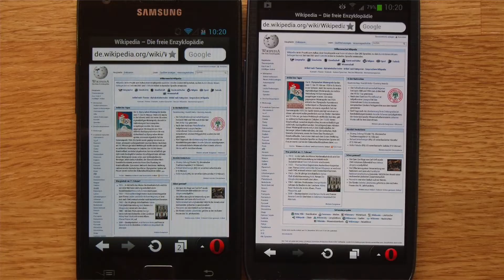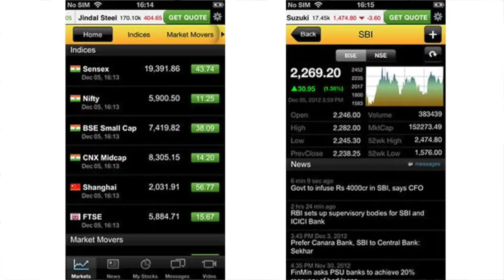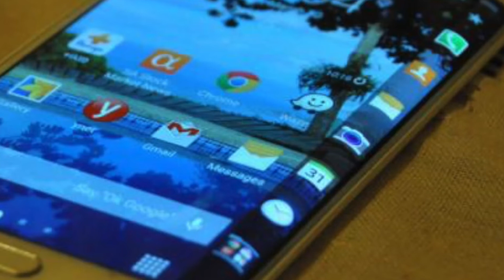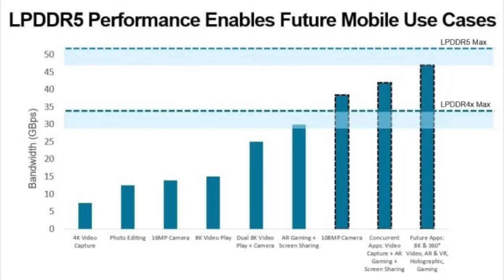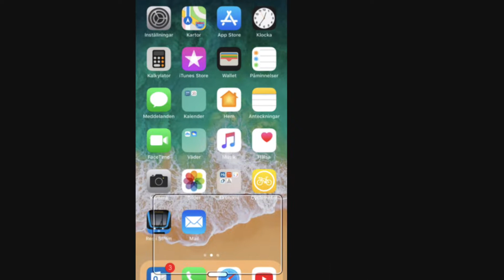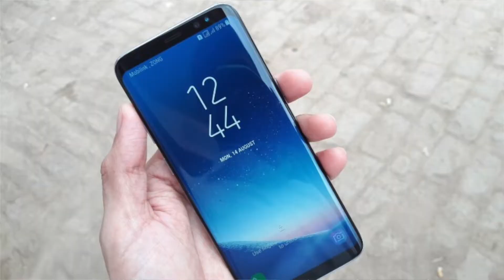[Detail👌]How To BUY BEST Phone?? 2020-21 SMART PHONE Buying GUIDE|What To See? How To Choose Phone?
Welcome Friends / Namashkar Doston..
Iss video me maine pura detail me baat kee hai ke Best Mobile Phone/Best Smartphone kaise karidna hai. Phone buy karte waqt kya kya dekhena hai... phone kaise select karna hai. phone users kitne type ke hote hai...
kiss usera ko phone kharidte waqt kya ky adekhena hai phone me.
Ye bhone buying guide 2020 se 2021 ke liye eakdum yupyukt hai...
Ye video agar aap deakh lo ge to aap kabhi mistake nahi kar sakte phone kharidne me.
Ummid karta hu ke ye Video aap ke liye kafi Knowledgable aur Helpful ho ga ..
Agar aap ko SCIENCE aur TECHNOLOGY me Interest ho ga to iss Technology aur Science ke Channel "HemanTech" Ko
Video ko LIKE karen aur apane Doston ko SHARE karen..
Contact & Join "HemanTech" (Me) At ...

- Himanshu .. Vande Matram - Jai Hind.